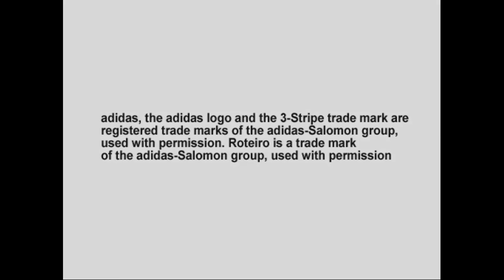PCSX2 ·· Pro Evolution Soccer 4